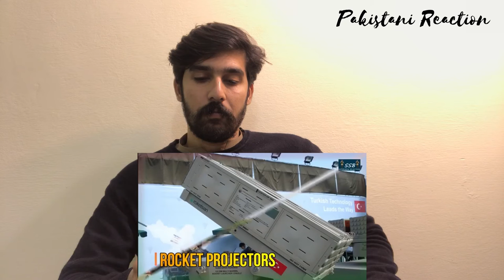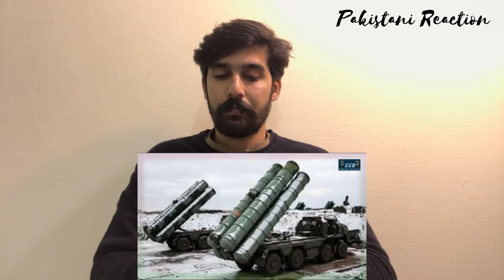Indian Military Vs Pakistan Military 2021 Comparison | Ind Vs Pak Army….🇮🇳🆚🇵🇰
l Indian Army The Indian Army is the land-based branch and the largest component of the Indian Armed Forces. The President of India is the Supreme Commander of the Indian Army, and its professional head is the Chief of Army Staff (COAS), who is a four-star general. Two officers have been conferred with the rank of field marshal, a five-star rank, which is a ceremonial position of great honour. The Indian Army originated from the armies of the East India Company, which eventually became the British Indian Army, and the armies of the princely states, which were merged into the national army after independence. The units and regiments of the Indian Army have diverse histories and have participated in a number of battles and campaigns around the world, earning many battle and theatre honours before and after Independence.

Pakistan Army - The Pakistan Army is the land service branch of the Pakistan Armed Forces. The roots of its modern existence trace back to the British Indian Army that ceased to exist following the Partition of British India, resulting in the parliamentary act that established the independence of Pakistan (as the Dominion of Pakistan) from the United Kingdom on 14 August 1947.:1-2 According to statistics provided by the International Institute for Strategic Studies (IISS) in 2020, the Pakistan Army has approximately 560,000 active-duty personnel, supported by the Army Reserve and National Guard-effectively making it the 6th largest army in the world in terms of manpower. Pakistani citizens can enlist for voluntary military service upon reaching 16 years of age, but cannot be deployed for combat until age 18 in accordance with the Constitution of Pakistan...

mujhe bahut Achcha lagta hai India ki video per reaction karna mujhe bahut ummid hai aap sab Mujhe sacche Dil Se sport Karenge main chahta hun aap sab mujhe bahut jyada pyar kr umeed hai ap sub mugse mhbt krty hain love you india 🇮🇳😍 Like: If you agree. ❤️

instagram account/ I'm on Instagram as talhariaz.talhariaz.52. Install the app to follow my photos and videos.